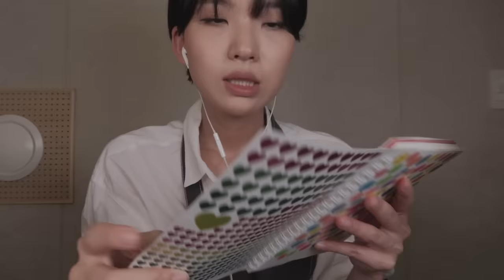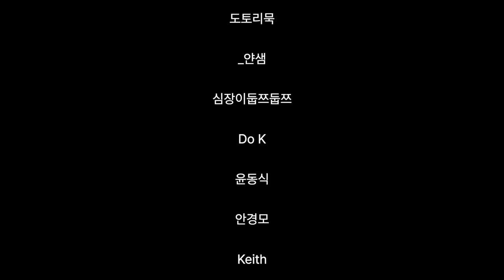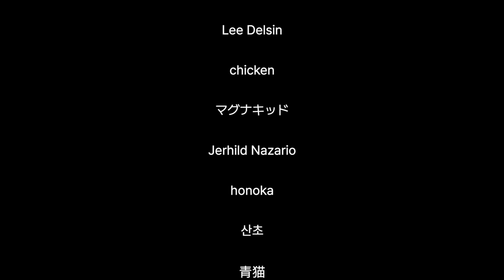ASMR | Very Weird Makeup Shop with Stationary 🖍 (Layered Sound)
Hello everyone. It's Judy!
It's a video I've been wanting to make for a long time, so I had fun making it :)
Layering recording takes a lot of work, but I can't give up.
For your reference, the 'behind the scenes video', which is the process of preparing this video, will be uploaded to the special membership video!
I hope you enjoyed the video and I hope you have a good night.🌛🤍

💻 [Equipment Info(장비 정보)]
- 카메라(Camera) : Canon G7x Mark2
- 노트북(Laptop) : MacBook Pro 16 inch
- 마이크(Microphone) : Sennheiser MK4
- 영상프로그램(Editing Program) : Final Cut pro

✍🏻 Subtitle support(자막 지원)
- 일본어 : 삐용집사 님